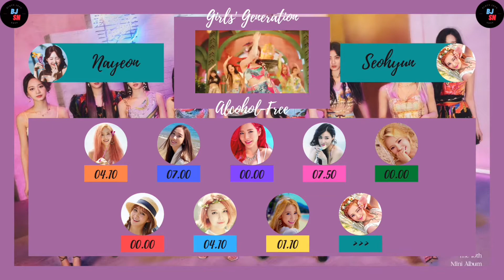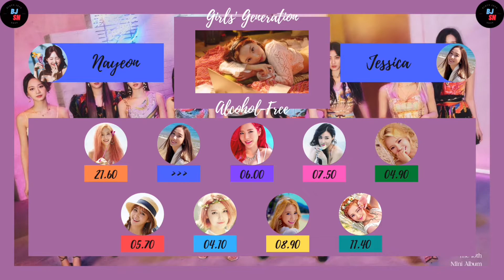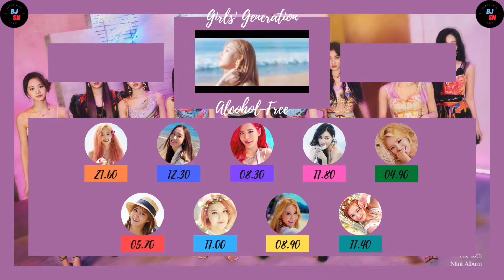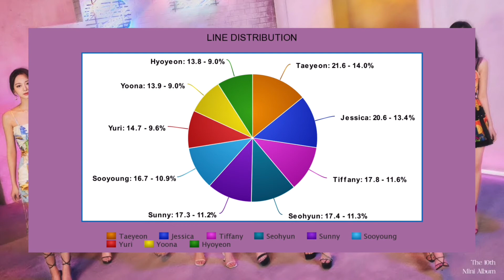How Would GIRLS’ GENERATION/SNSD OT9 Sing “Alcohol-Free” By TWICE (Line Distribution)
Hello guys! Hope you like this one☺️